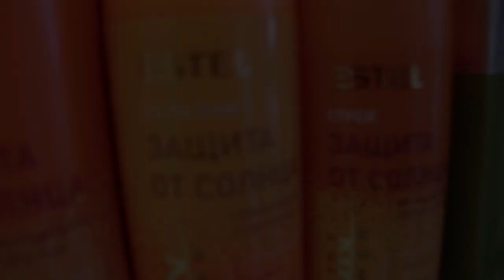#68 SPF защита для лица, тела и волос / Выбираем СПФ солнцезащиту в магазине косметики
В этот раз мы решили поговорить о том, как защитить себя от воздействия ультрафиолетовых лучей. Все мы знаем, что от воздействия УФ-лучей нужно защищать не только кожу лица, но и волосы. Ультрафиолет является одним из главных "агрессоров", который вызывает фотостарение, повышенную реактивность кожи у людей с розацеа, у людей с гиперчувствительной кожей, поэтому важно понимать, как правильно защитить кожу.

НОВИНКИ! __________________________________________
ГДЕ КУПИТЬ?
Выбирайте бесконтактную доставку.
Не болейте!